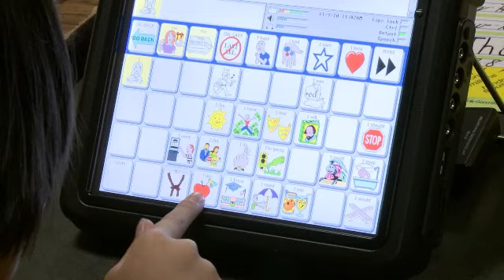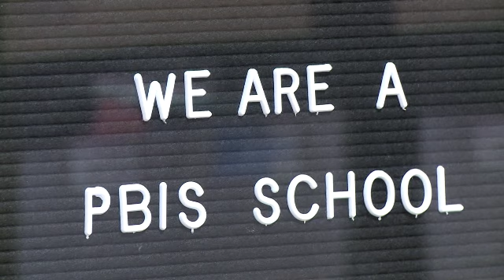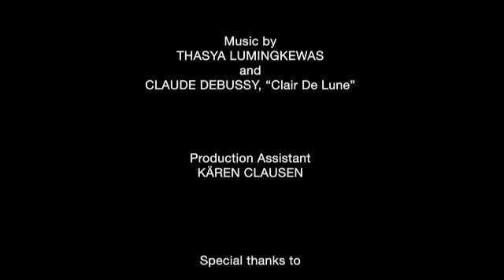Thasya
Thasya Lumingkewas, 8, has autism and thrives at Maple Wood Elementary School in Somersworth, NH. The school has implemented Response to Intervention (RtI), Positive Behavioral Interventions and Supports (PBIS) and Universal Design for Learning (UDL). This film highlights the power of presuming competence, differentiated instruction and augmentative and alternative communication.

This film illustrates the potential for students with significant communication challenges to achieve high academic outcomes. The film has received support from the National Center and State Collaborative (NCSC).